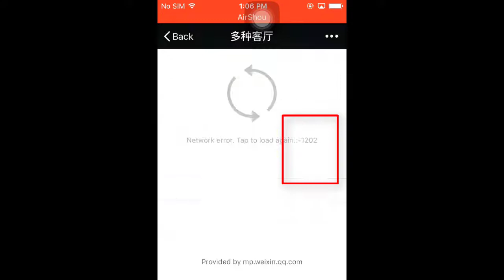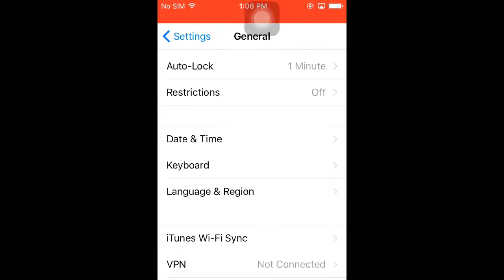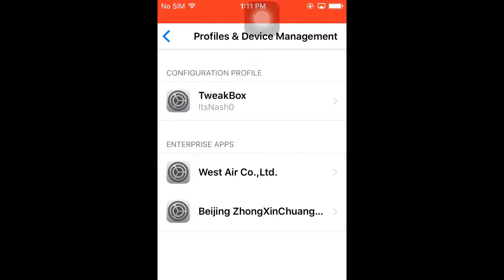ཀུ་ཤུ་ཁ་པར་ནང་དུ་སྐད་འཕྲིན་གཉིས་ཕབས་ཐབས་གསར་པ། ངའི་ཁ་པར་ནང་དུ་ལས་བྱེད་ཀྱི་མི་འདུག iphone 4sIOS 9.3.5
དེ་རིང་བརྙན་ཟློས་འདི་ནང་དུ་ཀུ་ཤུ་ཁ་པར་ནང་དུ་སྐད་འཕྲིན་གཉིས་ཕབས་ལེན་བྱེད་གསར་པ་ཞིག་སྟོན། དེ་སྔོན་ཐབས་ལམ་དེ་གང་ལ། ཡང་སྐྱར་ཐབས་ལམ་ཞིག་སྣོན་ཡོད།
ཡིན་ན་ཡང་ཕབས་ལེན་བྱེད་ཁག་པོ་འདུག་ལ་ཚར་ཁ་ཤས་ཡང་སྐྱར་ཡང་སྐྱར་ལེན་དགོས་ཀྱི་འདུག ང་ཡི་ཁ་པར་ iPhone 4s IOS 9.3.5 བྱེད་པ་དེ་རེད། དེ་ནང་དུ་ལས་ཀ་བྱེད་ཀྱི་མི་འདུག
ངས་བསམ་ན་ IOS 8 པ་དང་དེ་ལས་མཐོ་བའི་ཀུ་ཤུ་ཁ་པར་ནང་དུ་མ་ཡོང་བ་བཟོས་མེད་ན་བསམ།
ངའི་ Chenal འདི་ཡི་ཐོག་བོད་སྐད་ཐོག་གློག་ཀླད་དང་འབྲེལ་བའི་ཤེས་བྱ་དང་ད་ག་ནང་བཞིན་ཁ་པར་དང་རྒྱུན་ཤེས་སོགས་བོད་སྐད་ཐོག་སྒྲིགས་རྒྱུ་ཡིན་པས་བོད་རིགས་སྤུན་ཟླ་བློ་ཁ་དམའ་བ་དག་ལ་འཕེན་པའི་རེ་བ་ཡོད། དེང་སང་བརྡ་འཕྲིན་གྱི་དུས་རབས་རེད་ཟེར་གྱི་ཡོད་ན་ཡང་ང་ཚོ་བོད་པ་མང་པོ་ཞིག་གི་དྲ་ཐོག་ནས་སློབ་སྦྱོང་བྱེད་ཡག་ཡོད་པ་ཤེས་ཀྱི་མེད་པ་འདྲ། ལྷག་པར་དུ་youtube ཐོག་ལྟད་མོ་དང་གཞས་སོགས་ལྟ་བ་ལས་སློབ་བྱེད་མཁན་ཅང་མྱུང་མྱུང་མིན་འགྲོ་བསམ་པའི་ཚོར་སྣང་ཞིག་ཡོང་གི་འདུག  །གང་ཡིན་ཟེར་ན་མི་སྒེར་བ་ཞིག་གི་དྲ་ཚིག་ལྟ་ཀློག་བྱེད་མཁན་འབུམ་ལས་རྒལ་ཡང་ཁོང་གི་བརྙན་ཟློས་གྱི་ལམ་ནས་སློབ་སྟོན་གནང་བའི་བརྙན་བཟློས་ལྟ་མཁན་ནི་ཧ་ཅང་མྱུང་མྱུང་རེད་འགི།  རྒྱལ་ཁབ་གཞན་རྣམས་ཀྱི་སྐད་ཡིག་ཐོག་བརྙན་ཟློས་བསྒྲིགས་མཁན་ཀྱང་མང་པོ་ཡོད་ལ་ད་ནང་བཞིན་ལྟ་མཁན་ཀྱང་དེ་ལས་མང་བ་ཡོད་པ་ངས་ཤེས་སོང།